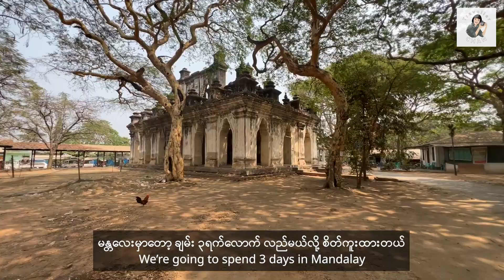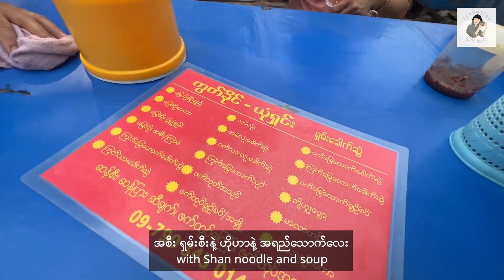[EngSub] 🇲🇲 Traveling to Mandalay from Pyin Oo Lwin by local bus | ပြင်ဦးလွင်မှသည် မန္တလေးသို့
Today, we moved to Mandalay from Pyin Oo Lwin by taking minvan. The 40.5 mile trip from Pyin Oo Lwin to Mandalay take around an hour and a half. We had to pay 10,000 Ks a person for the bus fare. At the late afternoon, we explored to the Chinatown Night Market.